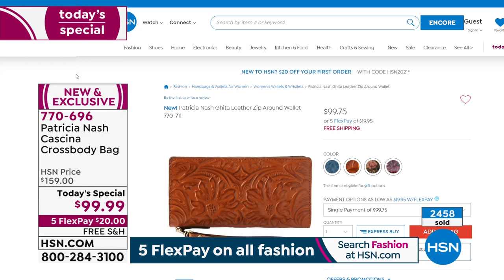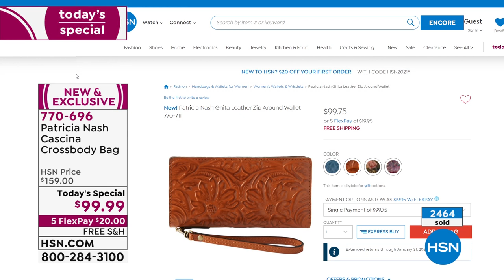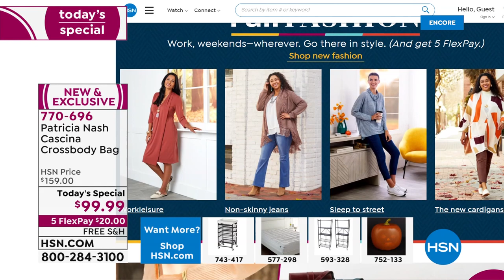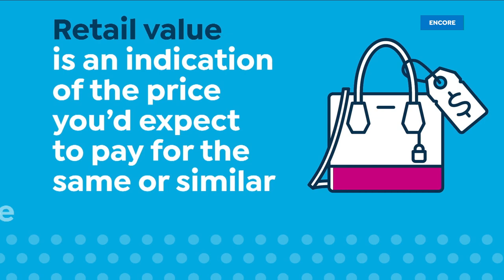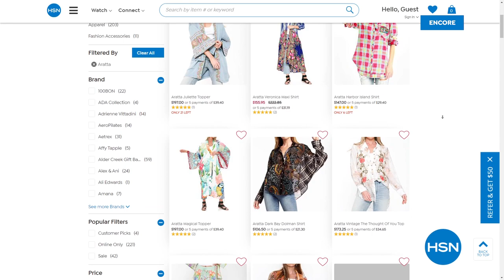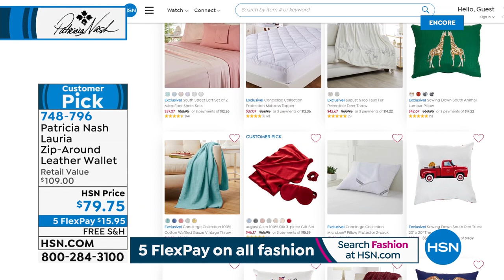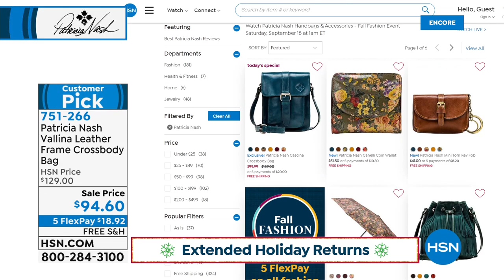HSN | Patricia Nash Handbags & Accessories - Fall Fashion Event 09.18.2021 - 03 AM